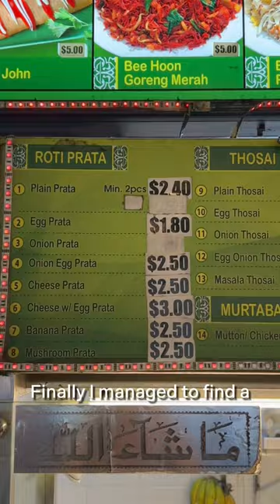‼️Challenge: Get Lunch within $3 in a Coffeeshop in Singapore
🔛First stop was the Roasted Duck stall stall but the cheapest was $3.80. At the Porridge & Dumplings stall the cheapest dish was $4.

Also a lot of the prices were taped over.. (Inflation is real..😌)

In the end I managed to find Roti for exactly $3: SUCCESS✅🙆‍♀️

Thank you Galdys for the permission to recreate your video! Love all your content🥰